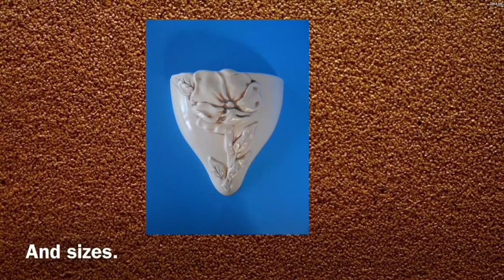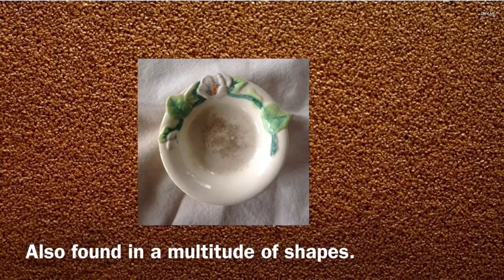Red Wing Potteries Magnolia Line